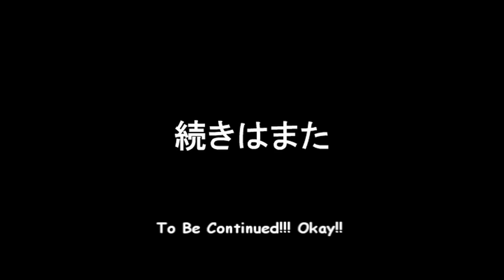Fight Monkey Fight! - Family Kung Fu'ed - Part 2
An ancient feud between two families is settled in the fighting ring.  Two monkeys enter, only one may leave!